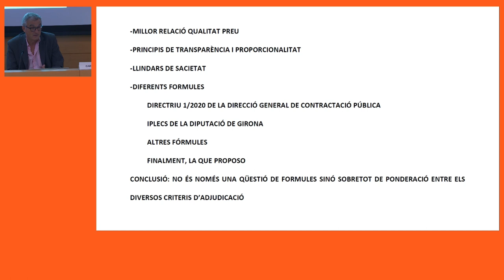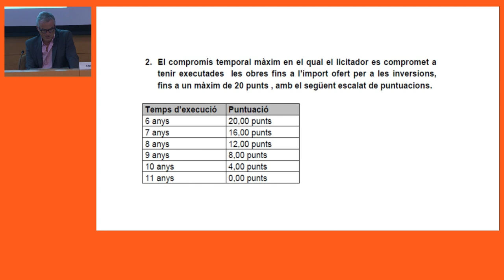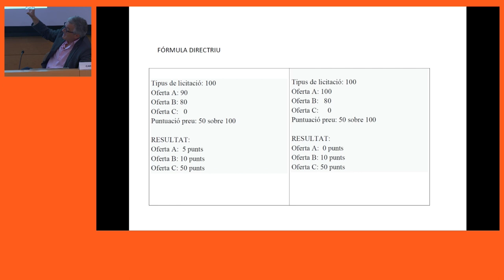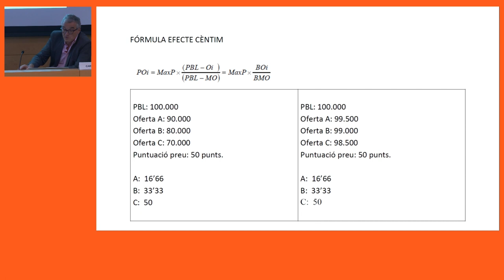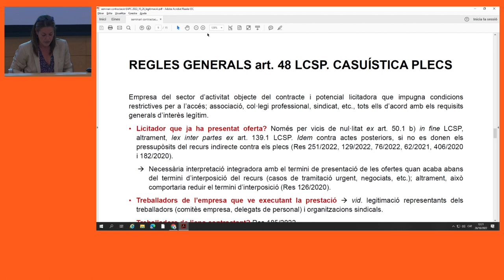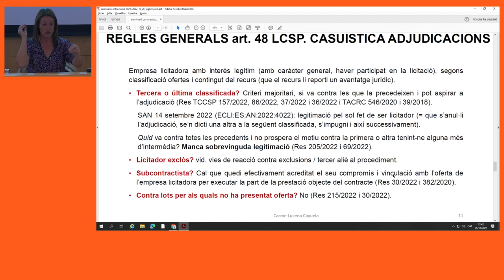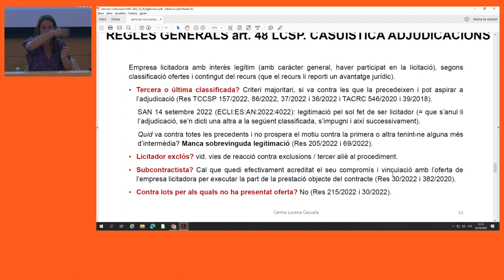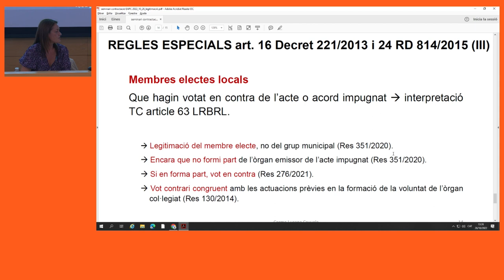VII Seminari de contractació. 5a sessió (26/10/2022)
PRESENTACIÓ

Per assolir un nivell avançat d'anàlisi i d'intercanvi de coneixements i d'experiències, el VI Seminari de contractació proposa una metodologia que fomenta la participació activa de les persones admeses.

OBJECTIUS
1. Aprofundir en els coneixements propis dels professionals de l'àmbit de la contractació pública.
2. Conèixer bones pràctiques en l'àmbit de la contractació pública.
3. Debatre amb altres professionals d'aquest àmbit sobre els continguts i novetats exposades.

PROGRAMA
Actualització jurídica en matèria de contractació
La valoració de les ofertes: la millor relació qualitat-preu. Llindars de sacietat i l'efecte cèntim. Propostes de fórmula de valoració
La legitimació activa en el recurs especial en matèria de contractació. Casuística del TCCSP

Secretari general de l'Ajuntament de Vilanova i la Geltrú

Carles Ros Arpa
Secretari general de l'Ajuntament de Lloret de Mar

Carme Lucena
Presidenta del TCCSP